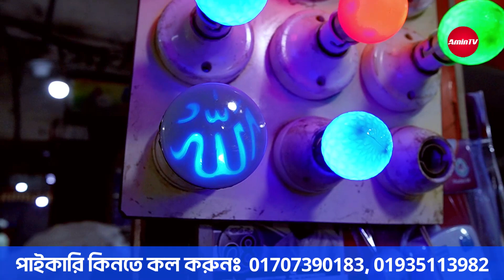ইলেকট্রিক পন্যের পাইকারি দাম জানুন || electric prouct wholesale market bd || amin tv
সকল প্রকার ইলেকট্রিক পন্যের খুবই জনপ্রিয় পুরাতন একটি পাইকারি মার্কেট, কাপ্তান বাজার কমপ্লেক্স এক্স! এই মার্কেটের ভিতরে একটি দোকান রয়েছে যার নাম "এস.এ ট্রেডার্স" এতদিন তারা অফলাইনে পাইকারি বিক্রি করতো। আমিন টিভির মাধ্যমে এই প্রথম যুগের সাথে তাল মিলিয়ে অনলাইনে পাইকারি বিক্রি করার জন্য ভিডিও দিলো। যারা নতুন ইলেকট্রিকের বিজনেস করতে চান? অথবা যারা পাইকারি কিনতে চান দোকানে বিক্রি করার জন্য। এই ভিডিওতে ইলেকট্রিকের মোটামুটি সকল আইটেমের পাইকারি দাম জানানোর চেষ্টা করেছি। ভিডিওটি শুরু থেকে শেষ পর্যন্ত মোনোযোগ সহকারে দেখার চেষ্টা করুন। আশা করি আপনি অনেক ভালো তথ্য জানতে পারবেন।

অনেকেই বলে ইলেকট্রিক ব্যবসা হলো চরম লাভের *লস ছাড়া ব্যবসা* আমরা মনে করি সকল হালাল ব্যবসায় লস আছে! আর এই লস এবং লাভ মিলিয়েই কিন্তু ব্যবসা। আপনি যে কোন পন্য যদি বিক্রি করতে পারেন তাহলে লাভ। যদি বিক্রি করতে না পারেন? তাহলে হবে লস। তবে যে কোন ব্যবসায় টিকে থাকতে হলে। আপনাকে সৎ থেকে কাস্টমারের সাথে ভালো ব্যবহার, কথা কাজে মিল রেখে যদি বিজনেসটা কনটিনিউ করতে পারেন? তাহলেই আপনার ব্যবসাটি দীর্ঘ মেয়াদী হবে ইনশাআল্লাহ।

দোকানের নামঃ মেসার্স এস.এ.ট্রেডার্স
ঠিকানাঃ দোকান নং-১৮২, কাপ্তান বাজার কমপ্লেক্স ভবন-২, গুলিস্থান, ঢাকা